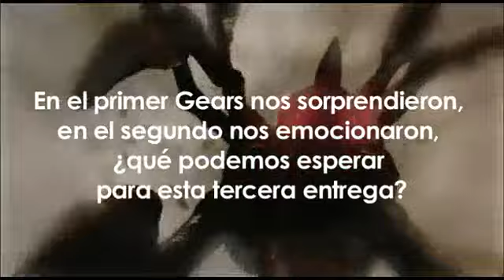Cierran el ciclo con Gears of War 3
Este martes presentamos la primera parte de nuestra entrevista a Rob Fergusson, director de producción en Epic Games y encargado del desarrollo de Gears of War 3, quien nos habla de lo que veremos en esta tercera entrega, su personaje favorito de la saga y si realmente es el final de la historia.